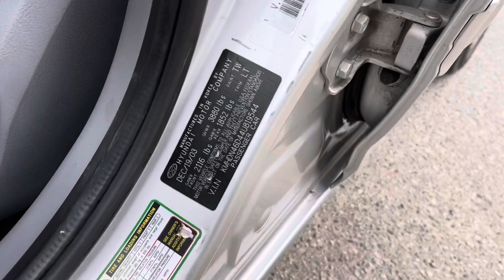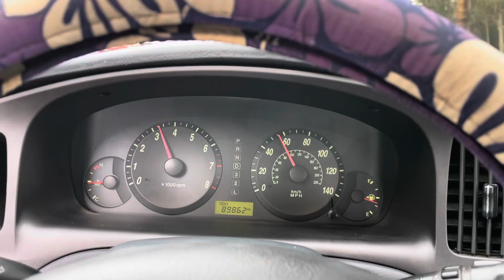2004 HYUNDAI ELANTRA